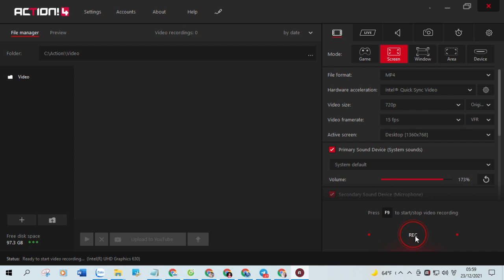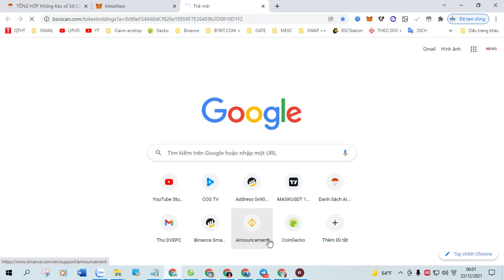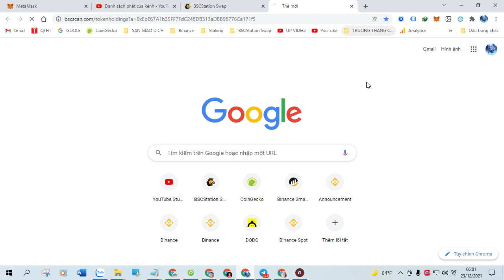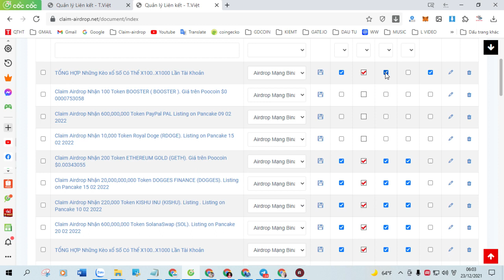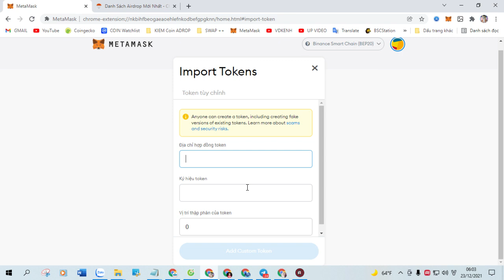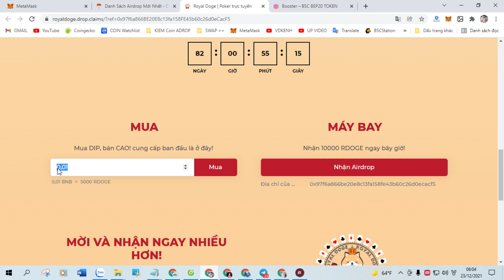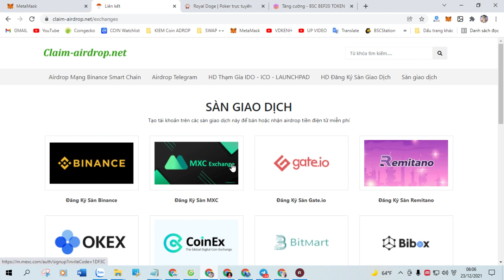Claim Airdrop Nhận 3 Token Baby Elephant (BELE), Mạng BSC Ví Trustwallet, MetaMask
+ Bước 1: Sao chép Contract :  0xf18ef3ec75c80b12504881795a02bbb9c858f32b

+ Bước 2: Truy Cập Web Tại Đây Click ( Claim Airdrop ) Nhận Token